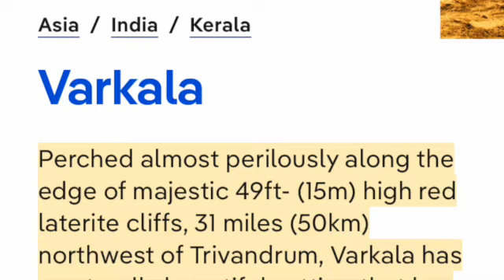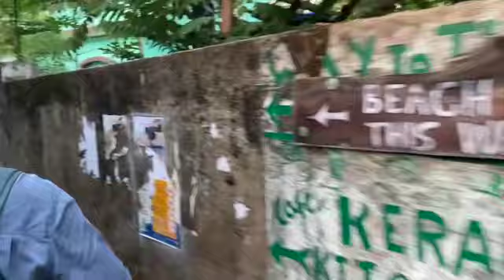80 Days in India, Day 2, Varkala, Kerala, India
On our second day in India, we left Kochi and made our way to Varkala via train. The jetlag was overcome by the beach. Toward the end of the video, I describe why I've come to India, returning after three years for an unfinished adventure.